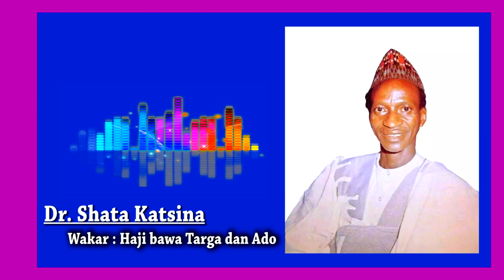Dr Shata katsina wakar Haji bawa Targa dan ado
Dr  Shata katsina wakar Haji bawa Targa dan ado, Haji bawa dan Hajiya Namma @wakokin gargajiya @YasirAbubakar